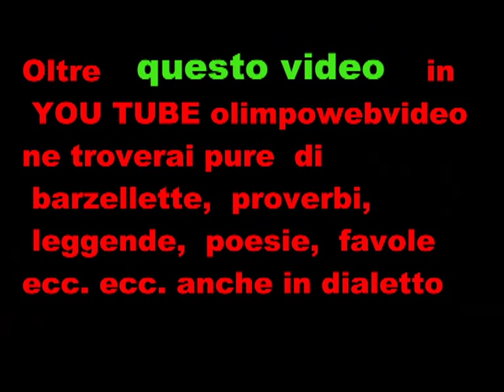11 21 Ritrovo trattori festa del ringraziamento a Caravaggio del 2011 prima parte.